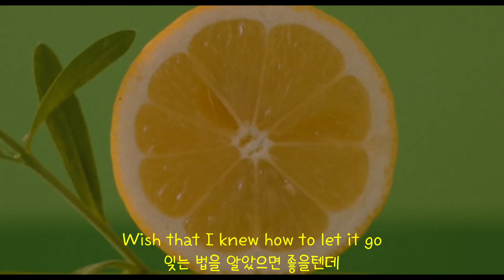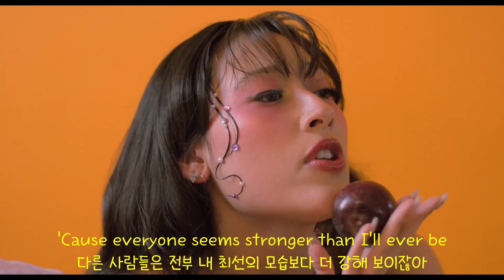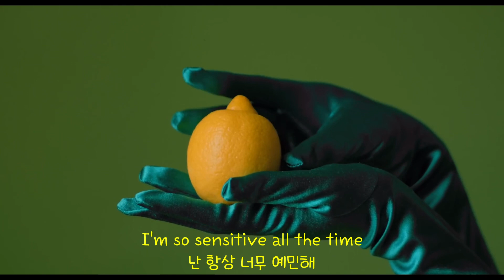Alex Porat - Sensitive [가사번역]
※ 장르 : Pop